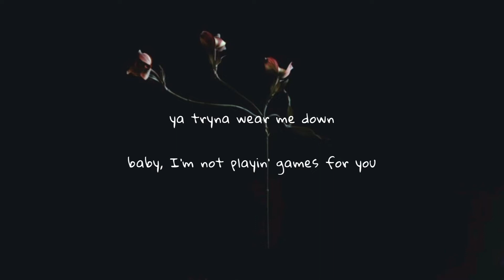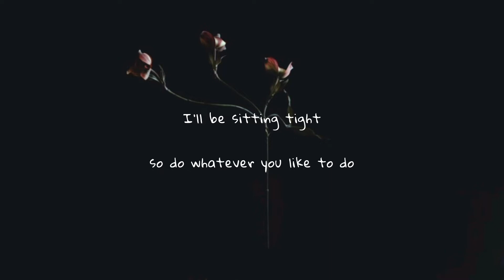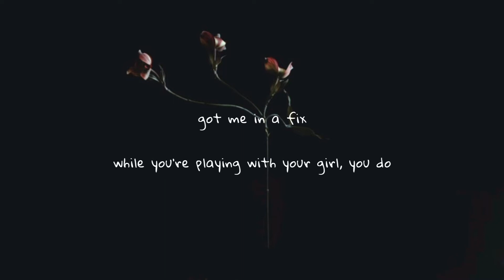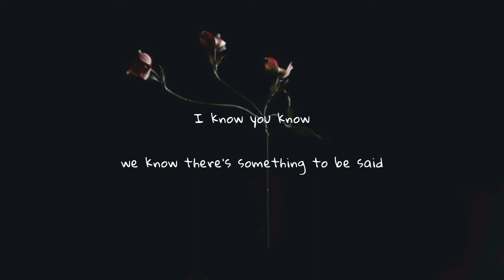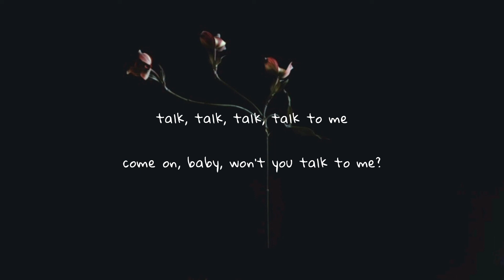marian hill - talk to me (lyric)